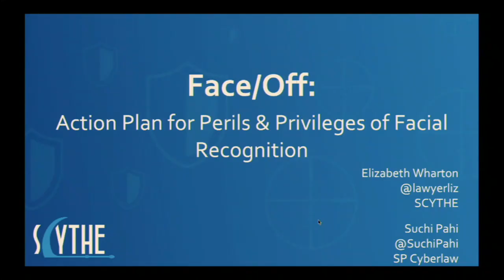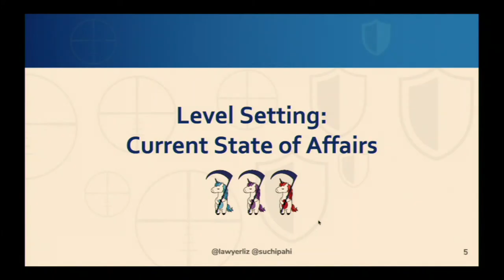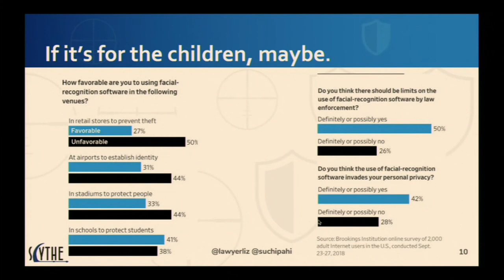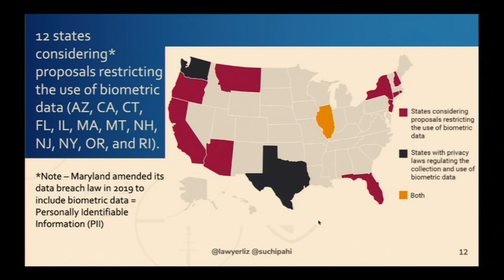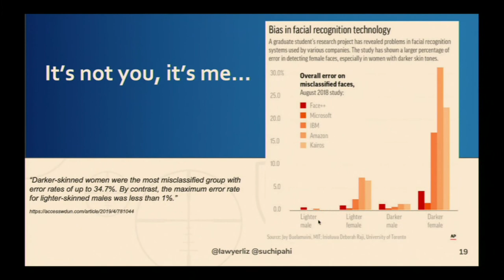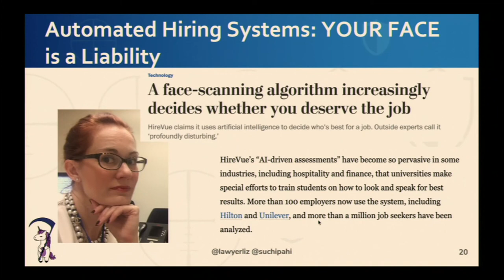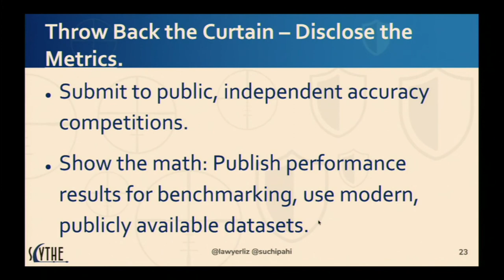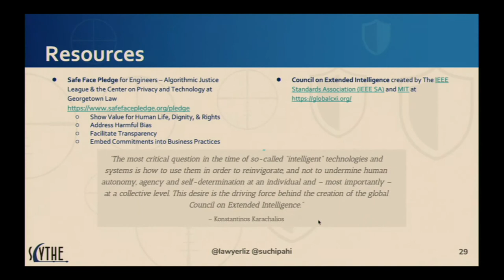Face/Off: Action Plan for Perils & Privileges of Facial Recognition - Elizabeth Wharton & Suchi Pahi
Biometric data points, facial recognition, is becoming ubiquitous–unlocking your phone, airline boarding passes, law enforcement, in-store marketing metrics, even ordering fast food. As engineers, managers, or leaders–focus is on revenue, design, and cutting-edge technology. But what about the other effects of facial recognition? Your voice may be your password, but what happens when it’s your face and there’s a data breach or the data is wrong. With studies indicating error ranges in excess of 35%, increasing state biometric related privacy statutes, and biometric data breaches on the rise–what should you be worried about and watching as an architect and designer of such systems?

We’re going to discuss the current facial recognition use cases, growing regulatory concerns, the consequences of facial recognition, and what you can do to make sure that facial recognition technology doesn’t run amok.

Suchi Pahi (@suchipahi) is a data privacy and cybersecurity lawyer. She was supposed to be a doctor but instead wound up in law school arguing about the CFAA. After years of cybersecurity firefighting on behalf of clients at a law firm, Suchi is currently Director of Privacy and Business Affairs at Rally Health, Inc.

Elizabeth Wharton (@lawyerliz) is a technology-focused business and public policy attorney who has advised researchers, startups, and policymakers at the federal, state, and local level. In addition to (legally) working with drones at the World’s Busiest Airport, she also is the former host of “Buzz Off with Lawyer Liz” podcast.